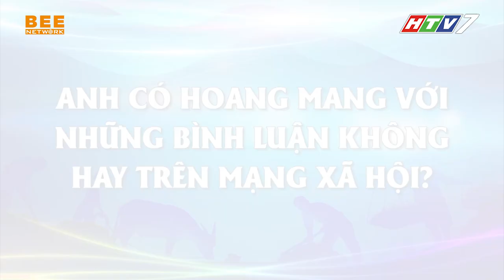Diễn viên Huỳnh Lập: "Làm TỪ THIỆN có nhiều cách- Miễn sao người nghèo thật sự nhận được sự giúp đỡ"